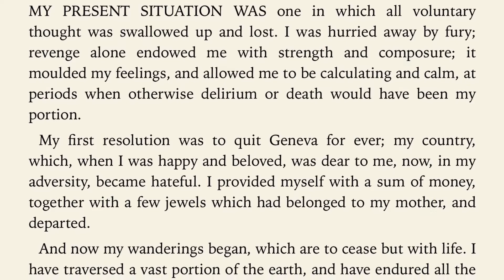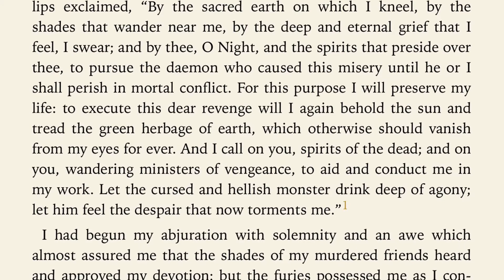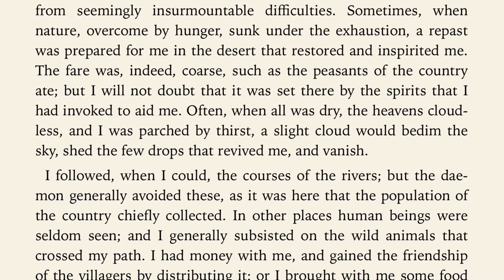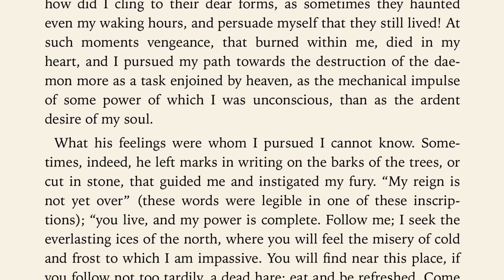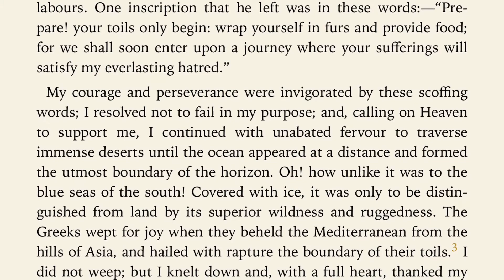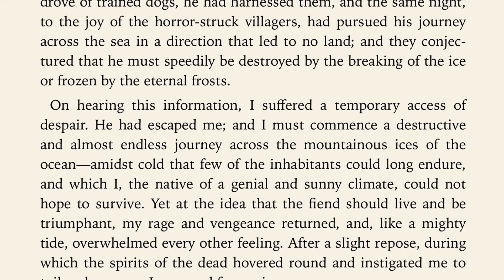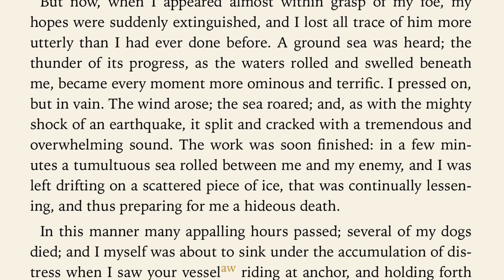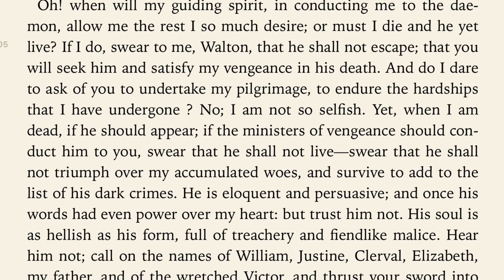Chapter 24 Part I - FRANKENSTEIN by Mary Shelley | Read Along Audiobook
An audiobook of Frankenstein or the Modern Prometheus by Mary Wollstonecraft Shelley

Frankenstein: or, the Modern Prometheus (Version 4)
Mary Wollstonecraft Shelley (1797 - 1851)

This is a classic (gothic) horror story, and one of the earliest examples of science fiction. The main characters are Dr. Frankenstein and his creation, the daemon. Shelley called the scientist a "pale student of unhallowed arts" and his creation a "hideous phantasm of a man." This story is not only delightfully frightful, but arguably represents one of the clearest criticisms of science during a time when, like the daemon, it was leaving its own infancy and, like Dr. Frankenstein, testing its ethical boundaries. As Shelley said, "Frightful must it be; for supremely frightful would be the effect of any human endeavour to mock the stupendous mechanism of the Creator of the world. His success would terrify the artist; he would rush away from his odious handywork, horror-stricken." - Summary by jvanstan

Genre(s): Horror & Supernatural Fiction, Gothic Fiction
Language: English